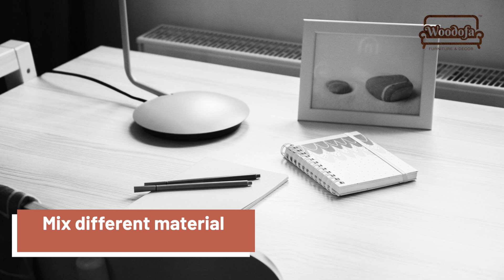Desk Decor Ideas | Work from Home | Woodofa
Work from home is the new trend! And a dedicated workspace in your home is much required to set you aside household distractions and focus on work.
You might have had to quickly improvise a temporary workspace and it might be nice to take some time to make it as pleasant and as practical as possible. If you have a home office that means most of the basics are already in place and adding a few extra details and finishing touches shouldn’t be difficult. With that in mind, here, we’ve gathered a few decor ideas for your home work station.

Woodofa is a new age interior design, furniture & decor company, which helps you to design and build your empty home to a fantastic and lively abode within an affordable cost. After understanding your requirements, they provide the perfect design ideas in the very first attempt, leaving no gap for rework.